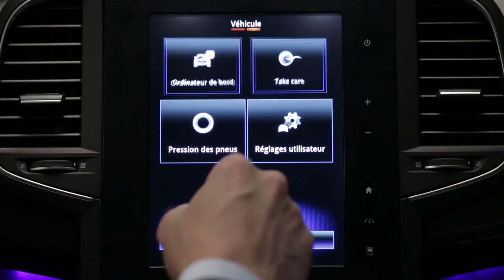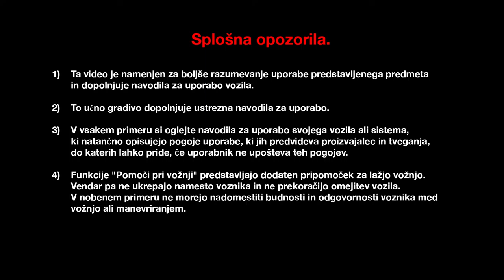Prtljažnik in njegova vsestranskost